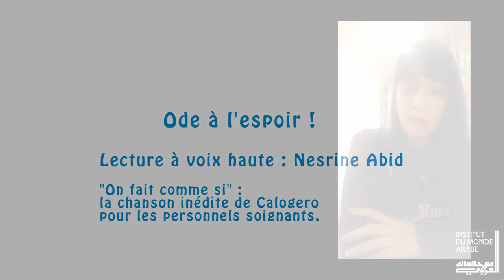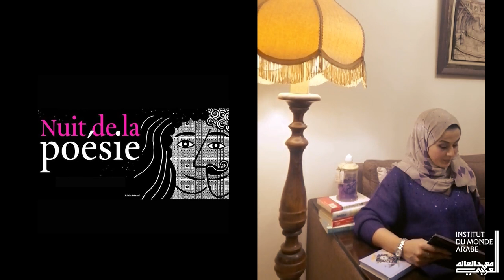Nuit de la poésie #4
Cette année, la nuit de la poésie se virtualise et se démultiplie : place aux Nuits de la poésie, couvre-feu poétique, chaque samedi du 14 novembre au 12 décembre de 22H à minuit poètes, musiciens et danseurs vous proposeront des performances inédites en direct sur la page Facebook de l’IMA.

🗓️ Au programme de ce samedi 5 décembre :
◾️ Lecture musicale de "Beyrouth 2020" (Actes Sud) de Charif Majdalani (Prix spécial du Jury Prix Femina 2020)
par les comédiens Violaine Schwartz et Pierre Baux et le musicien Marc Codsi
◾️ Performances bilingues sur des poèmes de Fadhil Al Azzawi par Kamilya Jubran et Léon Bonnaffé
◾️ DABKEH, Mehdi Kerkouche (Cie EMKA)
◾️ Extraits de la Nuit de la poésie de l'Institut français d'Alger Nesrine Abid / Yasmine Kara / Fouad Boukhalfa
◾️ Extraits de la Nuit de la poésie de l'Institut français de Tunisie - Association Al Badil
Myriam Soufi / live de Benjemy au Centre intermondes - La Rochelle
◾️ Le feuilleton des Mille et une Nuits
Par Smaïl Kanouté (danse), Clémence Azincourt (comédienne), Batiste Darsoulant (kora) et Sanguebom (guitare)